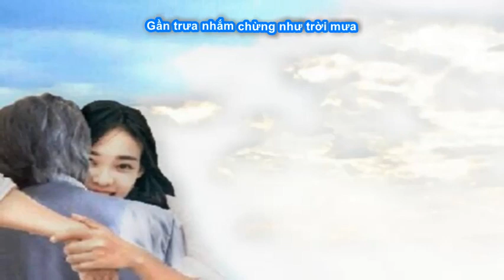Dù nắng dù mưa - Thanh Trang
Slideshow minh họa ca khúc " Dù nắng dù mưa"
Nhạc & lời & hòa âm & tiếng hát Thanh Trang